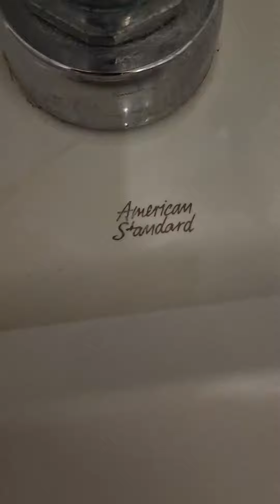mall bathroom 4 part 1